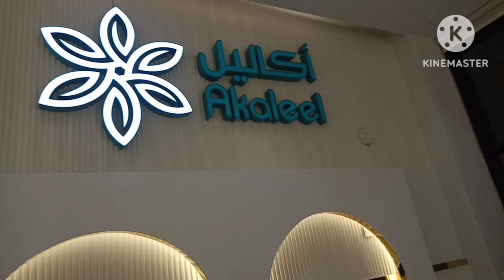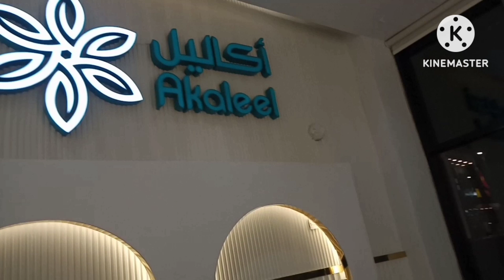SMALL WORLD KITAKITS KHEN MALANG SA DAMMAM K.S.A. JANUARY 2024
SMALL WORLD